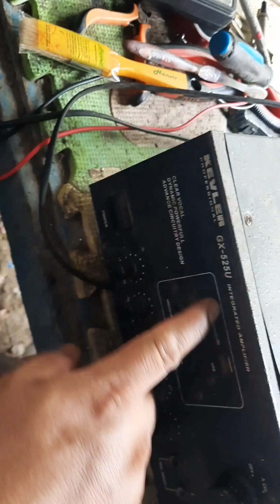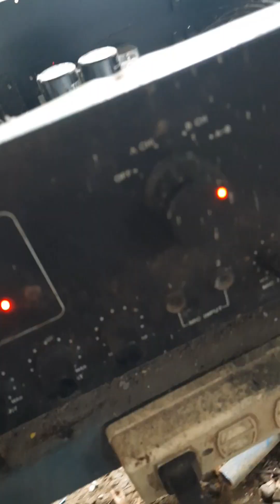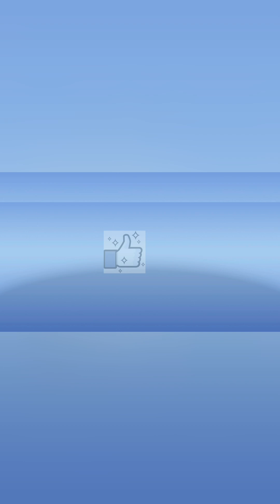KEVLER AMPLIFIER UMOSOK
nasunog dahil sa subrang dumi linis linis din minsan